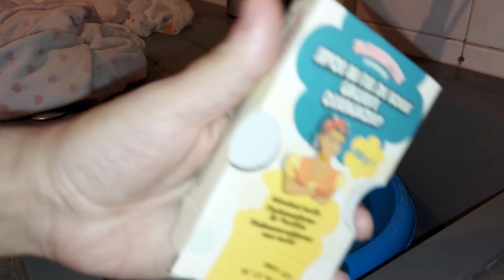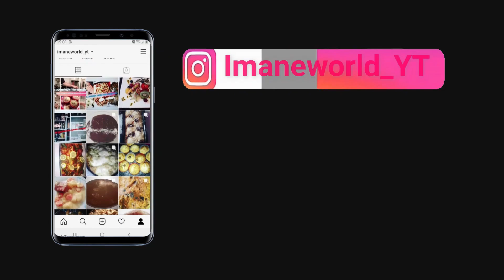MES 15 FAVORIS ET INSDISPENSABLES ACTION/ TOP PRODUITS ACTION A AVOIR CHEZ VOUS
Sur cette chaine vous trouverez des vidéos sur mon quotidien en famille ,mon organisation ,mes routines, mes recettes,
 tests produits, lookbook, haul, vlog, déco etc.…

*PRODUITS VUE DANS MES VIDEOS:
COUVERCLE ETIRABLE/REUTILISABLE EN SILICONE X12

PLANCHE A DECOUPER FLEXIBLE

CHIFFON MAGIQUE ILBAY'S

LOT DE 11 USTENCILES DE CUISINE EN SILICONE ROSE RESISTANT A LA CHALEUR

BALAI VIDELA

DIFFUSEUR D HUILES ESSENTIELLES

PRÉSENTOIR SUR PIED EN VERRE POUR GATEAUX ET TARTES

ASPIRATEUR SANS SAC ROWENTA

BALAI VAPEUR MOPPY